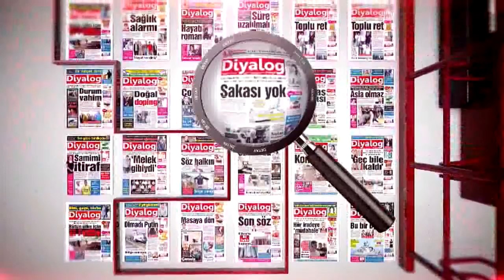DETAY 13 03 2017 TÖZÜN TUNALI - AYTUĞ TÜRKKAN